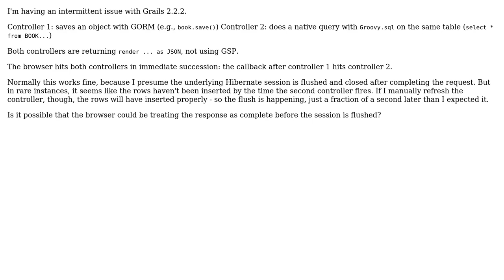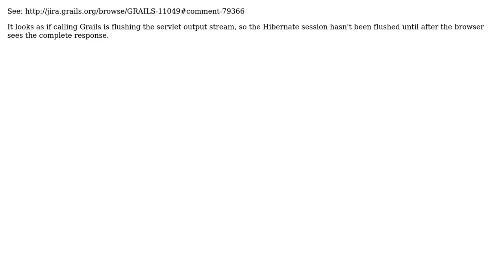When does Grails close/flush Hibernate session?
With thanks & praise to God, and with thanks to the many people who have made this project possible! You are responsible for your own actions.